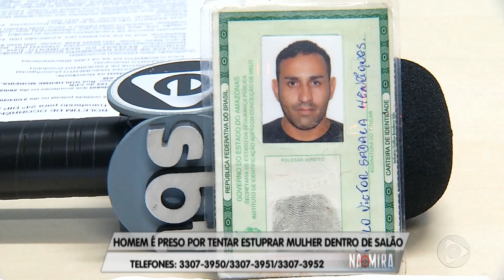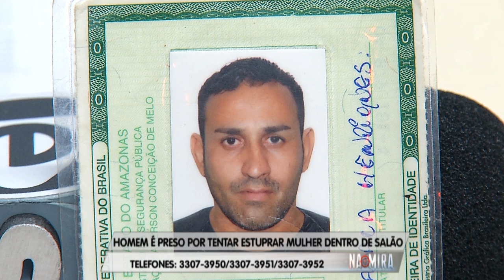Na Mira Em Tempo (25.03.2019)